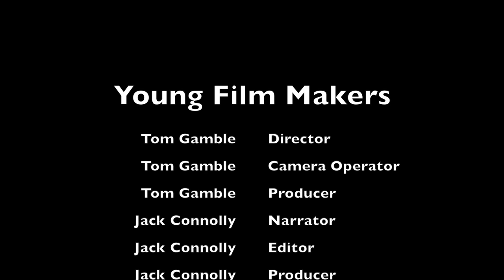Young Film Makers: A Short Documentary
Harlow College Media Film Project. Created by Tom Gamble and Jack Connolly.